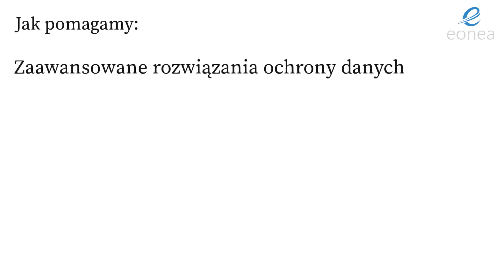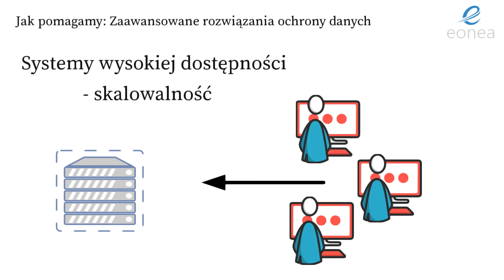Jak pomagamy - zaawansowane rozwiązania ochrony danych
0:00 - standardowe rozwiązania kopii bezpiczeństwa
0:25 - kiedy standardowe rozwiązanie kopii bezpieczeństwa to za mało
0:52 - jeżeli mamy większe wymagania
1:20 - skalowanie usług

Pomagamy firmom chronić ich dane i wspieramy przy pracy zdalnej.
Jeżeli interesują Cię kompleksowe rozwiązania zwiększające bezpieczeństwo Twoich danych skontaktuj się z nami